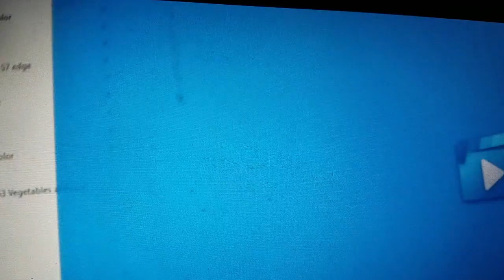The Little Mermaid Fruit Punch Ritmmf Rwmf Rymf